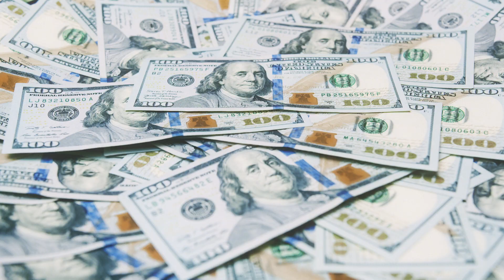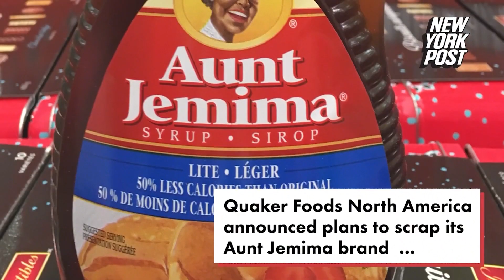battle stations By Unite The States Project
BattleStations:on BONGO BOY RECORDS:
 Written by Gar Francis, Wayne Olivieri, Dan Skye with Johnnie Rago
Directed by: Larry Gress, ProGress Productions
                       Rich Hall ,Focus Pro Productions
Cameras and green screen: Rich Hall, Larry Gress
Video Concept ...Wayne Olivieri
Video editor and storyboards:  Nicholas Koontz JR
Special Thanks : Invisionpost Concepts.
Audio Recorded At Sky Lab Studios Roosevelt, N.J.
Recorded/Mixed/Engineered by Dan Skye
Produced By Dan Skye/ Gar Francis/ Wayne Olivieri
Performances: Drums: Johnnie Rago,  , Bass: Dan Skye, Guitars: Gar Francis, Vocals: Wayne Olivieri
Special Thanks To The DuCret School Of Art , Plainfield N.J.

Erika Conti:  E Grapes Promotions Milan Italy

Facebook: Unite the States Project